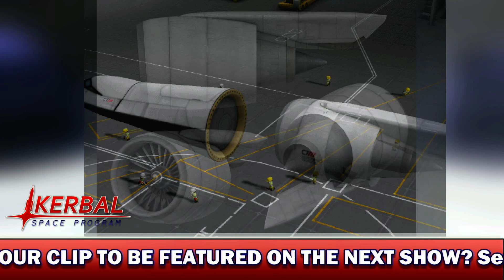KSP NEWS #47: KSP COMING TO WII U + MORE 1.1 NEW PARTS!